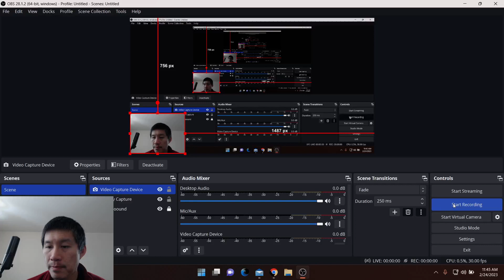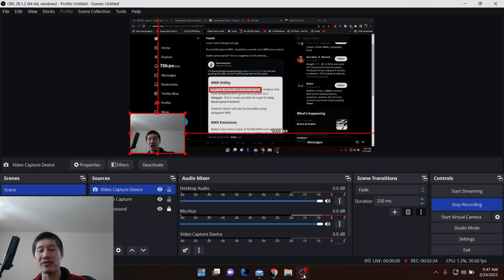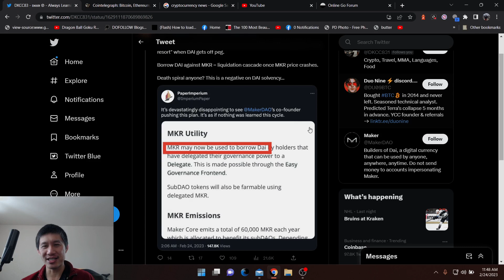MakerDAO and DAI headed towards COLLAPSE?! Are they trying to become the next Black SWAN Event?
MakerDAO and DAI seem for some reason to have taken a page out of the Terra Luna playbook and decided it has high time to destroy themselves.

ADA

addr1qxa844x2nm493q6pc9afl95v957aese7tathv3qmwq48mzc5dwfgxsjkqlnetr8y8t5ztrhczdpv0se8kf8l5wv74z7qgxsnf6

Vechain
 0x41aea376d651d90d53f76ce280c05855db105007

Tron

TXJw7F9mZbiXz6EJcpo656BYU7h8mosNEY

ICX

hx52f439bd40bdaa1f13b1a93697d45ad5fa73d36e